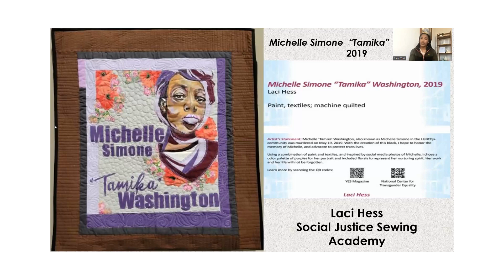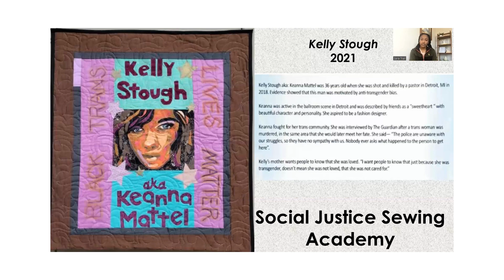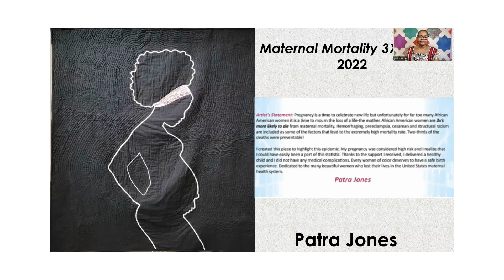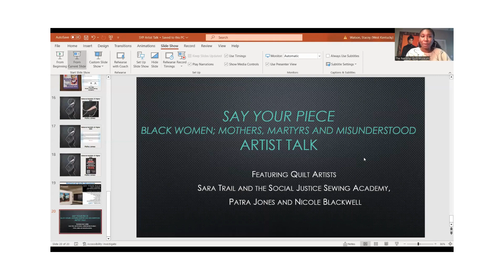"Say Your Piece: Black Women- Mothers, Martyrs, and Misunderstood" Artist Talk Part 2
Stacey Watson, Director of Equitable Partnerships at NQM, curated the "Say Your Piece: Black Women - Mothers, Martyrs, and Misunderstood" exhibition here Oct 21, 2022 - February 21, 2023.

Stacey talked with several artists featured in the exhibit including:
Nicole Blackwell
Sara Trail & the Social Justice Sewing Academy
Patra Jones

The exhibit was created to enlighten the audience on specific issues that have and continue to affect Black Women in America. It is a visual journey that includes a combination of symbolism and inspiration attached to the African diaspora, heightening our sense of cultural awareness.